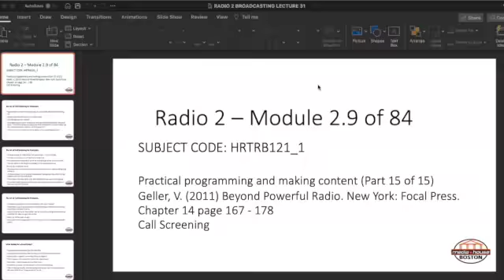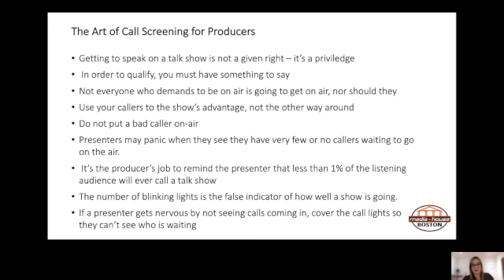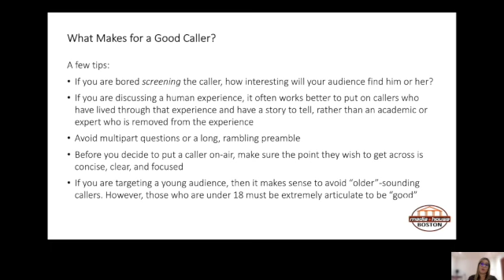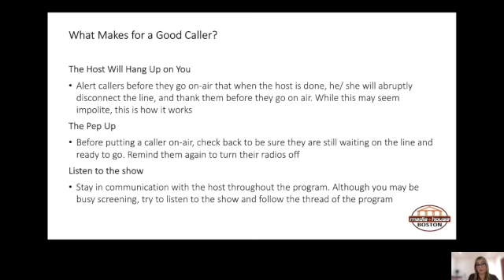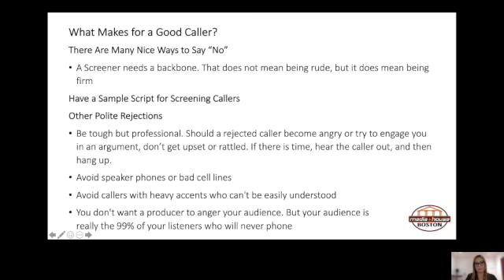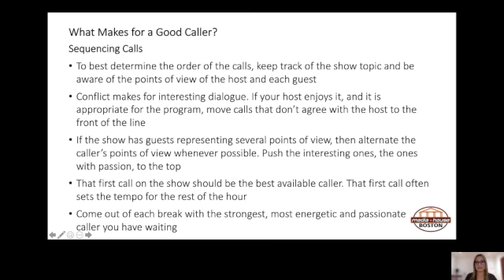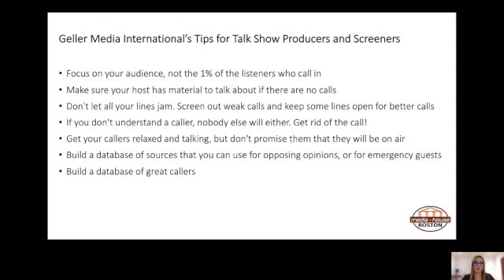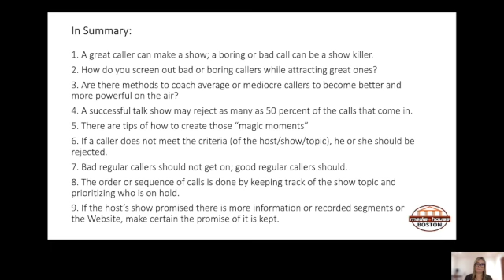Radio 2 Broadcasting Lecture 31